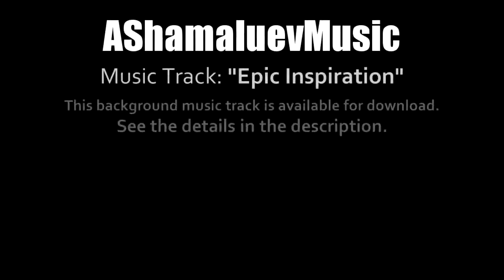Epic Inspirational and Cinematic Motivational Background Music no copyright background music free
If there would be problem with concentration on work and study, you should find:

Getting involved in music therapy research, this link might be helpful to you: